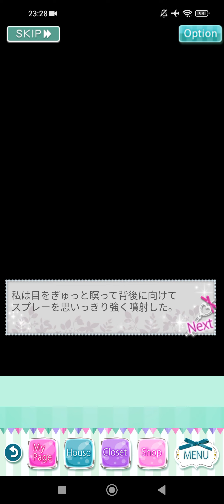【上司と秘密の2LDK・LH】早川 秀星 Hayakawa Shusei [(復刻)Sweet Night Party]Sweet End🗝️🥂♥️